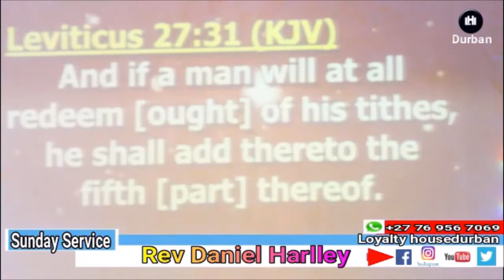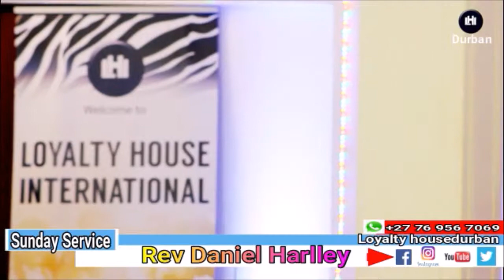Total Prosperity, The Secret Rev Daniel Harlley in LHI Durban 28.10.2018